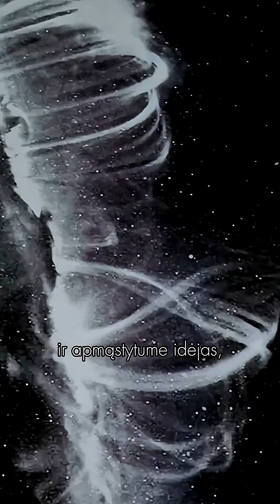Semiconductor „Nuostabus triukšmas“ | Nuo gintarų iki žvaigždžių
Tarptautinėje parodoje „Nuo gintarų iki žvaigždžių: M. K. Čiurlionis, amžininkai ir bendraminčiai“ kūrybinis duetas iš Jungtinės Karalystės „Semiconductor“ (Ruth Jarman ir Joe Gerhardtas) pristato videomeno kūrinį „Nuostabus triukšmas“.

Filmas gimė menininkų stažuotės Kosmoso mokslų laboratorijoje Kalifornijoje metu, tiriant iš antžeminių observatorijų bei aplink Žemę skriejančių palydovų gautus Saulės vaizdus ir duomenis. Kūrinį lydintis baltojo triukšmo garso takelis sugeneruotas pagal vaizdą, todėl Saulės vėjų, energijos pliūpsnių ir magnetinių laukų pagreitinto vaizdo sekos, veikdamos drauge, sukuria galingą, nuostabą keliančią kompoziciją.

Parodos kuratorės: Kathleen Soriano (Jungtinė Karalystė) | Greta Katkevičienė (Lietuva) | Vaiva Laukaitienė (Lietuva)

Parodą globoja Lietuvos Respublikos Prezidentas Gitanas Nausėda.

Parodą finansuoja: Lietuvos Respublikos kultūros ministerija

Pagrindinis informacinis partneris: LRT.lt

Labdariai: UAB „Axis Transport“

Rėmėjai: „Radisson Kaunas Hotel“, UAB „Kauno šilas“, „Lions“ tarptautinės organizacijos Kauno M. K. Čiurlionio klubas, Uždaroji dizaino ir leidybos AB „Kopa“

Informaciniai rėmėjai: Kauno kino centras „Romuva“, „Forum Cinemas“ Informaciniai partneriai: „Kaunas pilnas kultūros“, „Kaunas IN“, UAB „Diena Media News“, VšĮ „Literatūra ir menas“, UAB „Baltic trading company“

Partneriai: Lenkijos institutas Vilniuje, AB „Lietuvos paštas“

Bičiuliai: M. Gurskienės TŪB „Vadovų Klubai“ Vilniaus vadovų klubas, UAB „Kauno autobusai“, UAB „Meno tekstilė”, UAB „ART to ART“, UAB „Rūta“